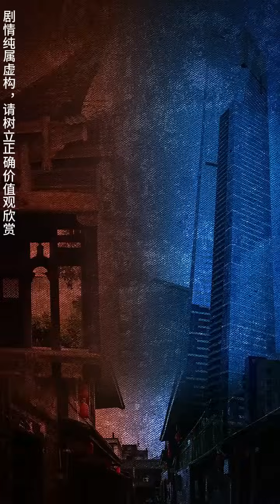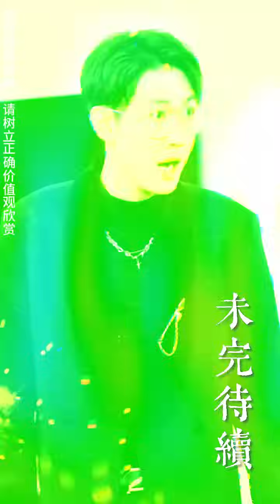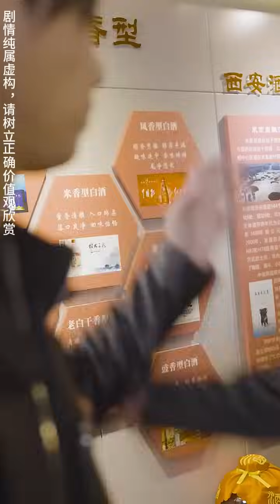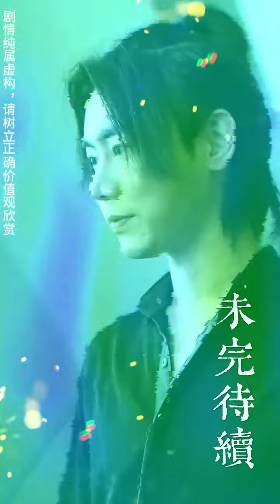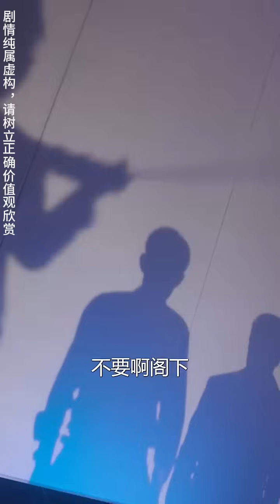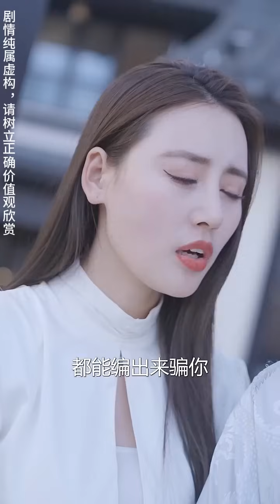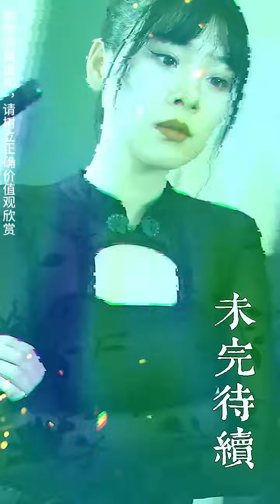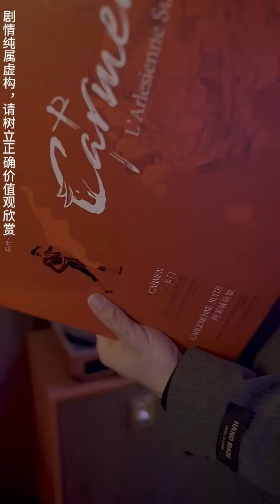五年前窮小伙被冤枉入獄家破人亡，如今修煉成龍尊歸來復仇，卻意外与美女總裁擦出愛的火花！【鎮世龍尊】全集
《鎮世龍尊》1-99
【全集鏈接】：